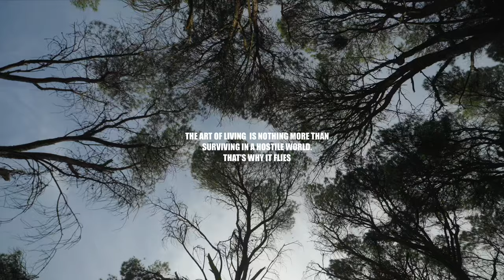The Flight - Fashion Film. SHOT ON FX6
Edited and Grading In Davinci Resolve 17
DCI 4096 X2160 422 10 BITS